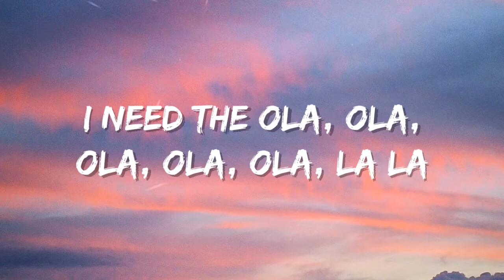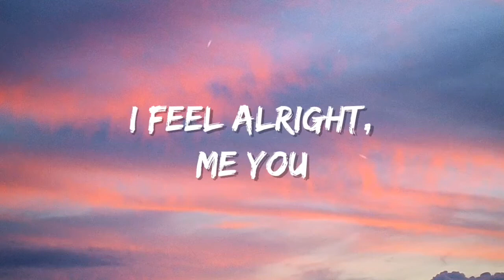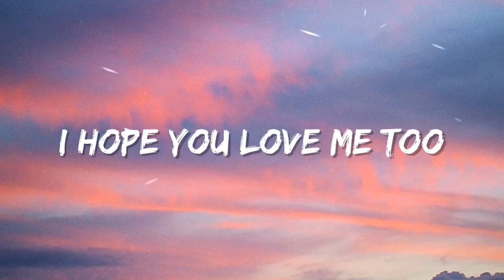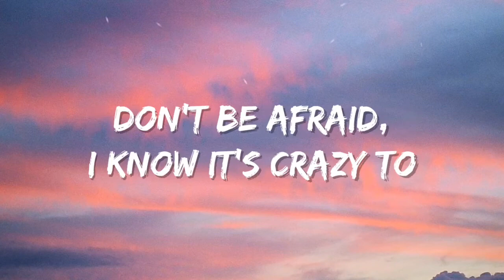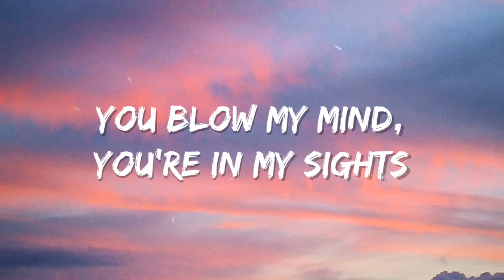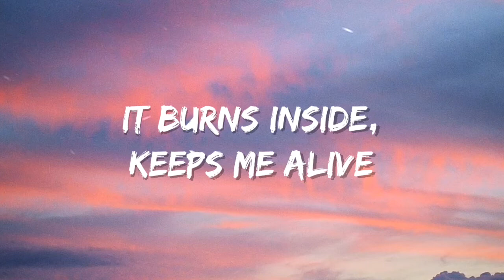Kate Linn - Ola Ola (Lyrics)